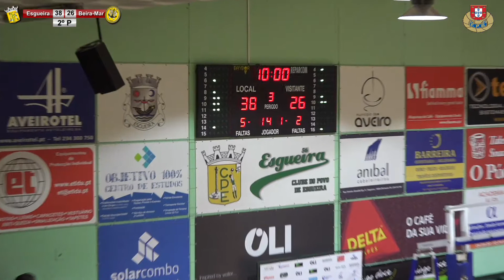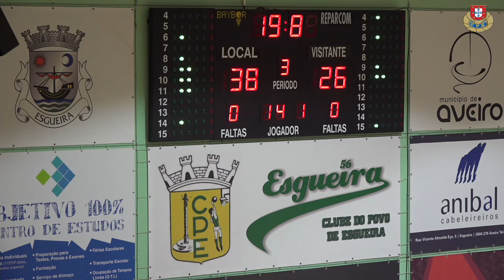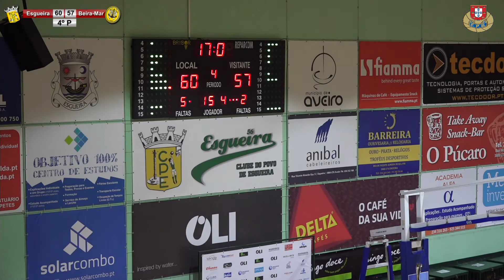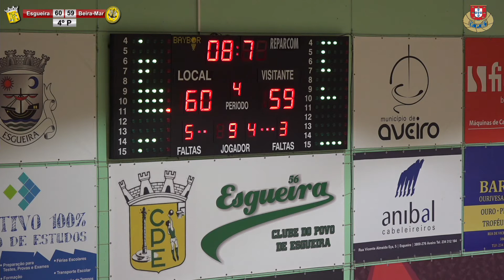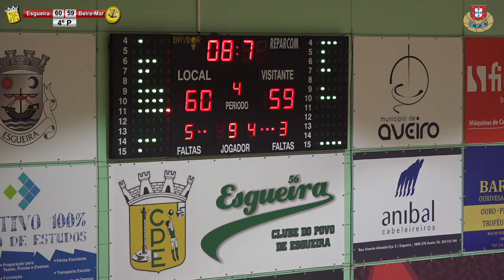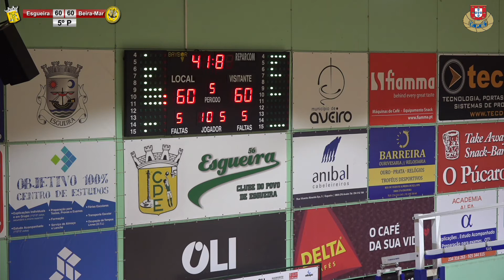Esgueira Vs Beira-Mar | 1ª Liga de Basquetebol Master FPB